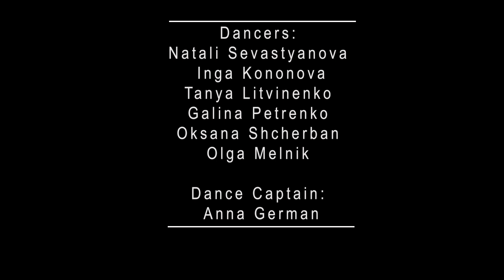BACHATA LADY STYLE /Zaporozhye/, 14.03.2020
Music: Grupo Extra ft. El Tiger - Tengo Una Necesidad
Choreo: Anna German
Video: Vadim Marti
Dancers: Natali Sevastyanova, Inga Kononova, Tanya Litvinenko, Oksana Shcherban, Galina Petrenko, Olga Melnik